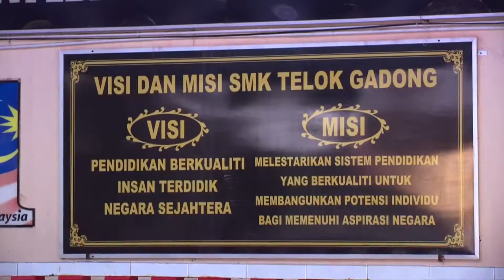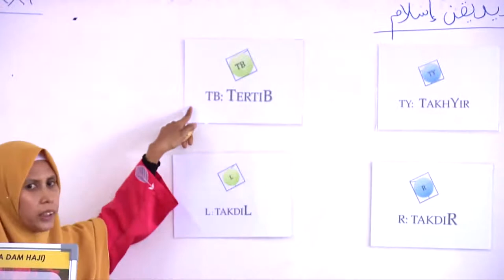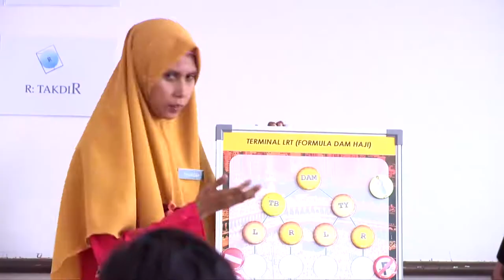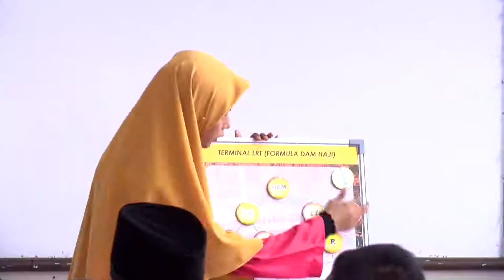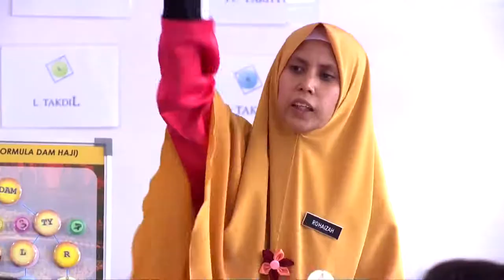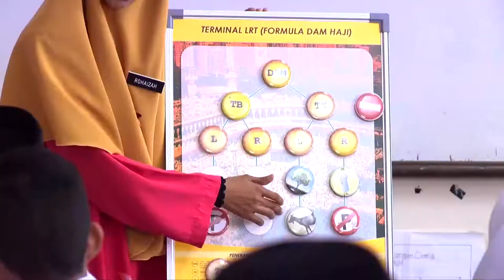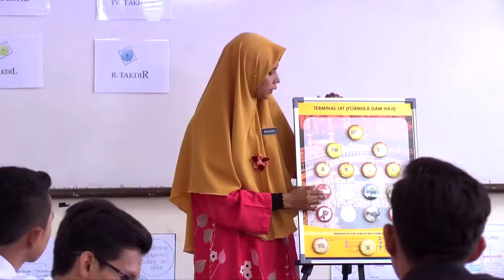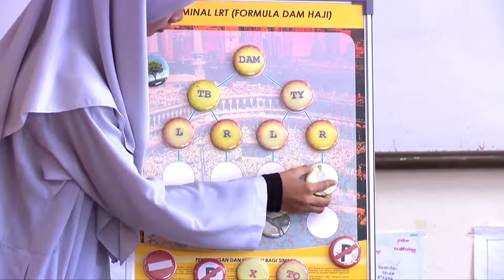Tingkatan 4 | Pendidikan Islam | Cara cara Mengerjakan Dam Haji Bahagian 1 | eGuru 064